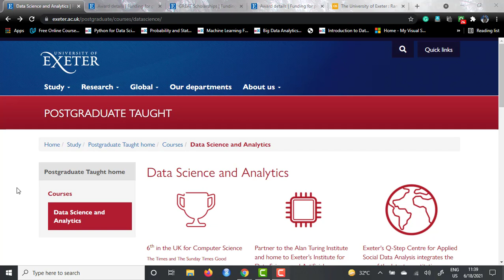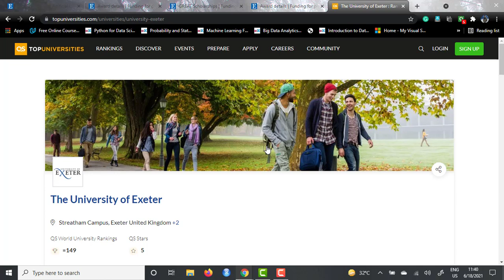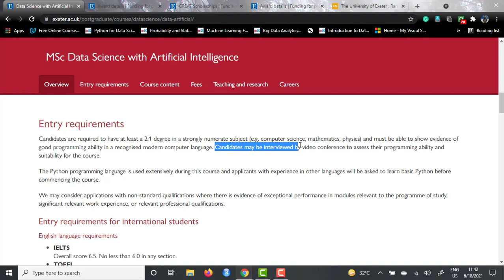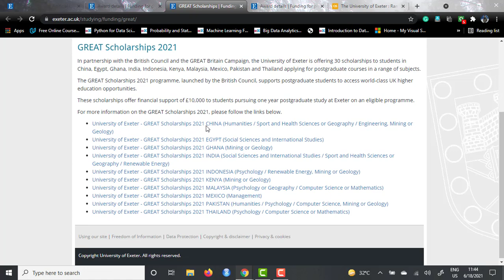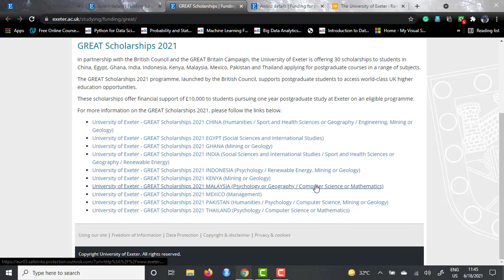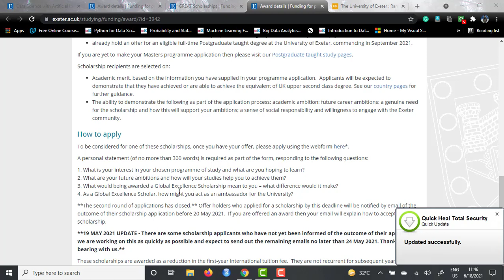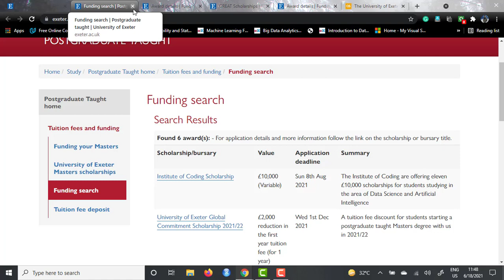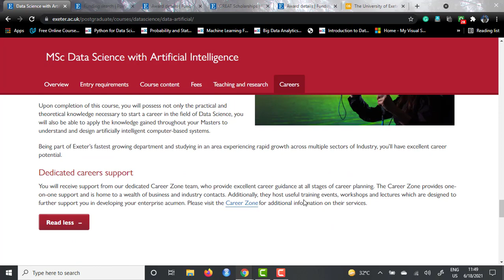University of Exeter 🇬🇧 MSc Data Science with AI Course Eligibility, Selection, Fees & Scholarships🔥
The video covers details on MSc. in Data Science with Artificial Intelligence course offered by the University of Exeter, United Kingdom. The video explains the course eligibility, fees, scholarships, and funding options.

You also might like other course videos on our channel.

Timestamps :

0:00 - Introduction
0:30 - Course Essentials in brief
1:30 - University Profile
2:11 - Course Overview
2:34 - Entry Requirements
3:48 - Course Curriculum
4:31 - Course Fees
4:51 - GREAT Scholarships
5:30 - Global Excellence Scholarship
7:19 - Funding Database
8:04 - Teaching Methodology
8:27 - Careers